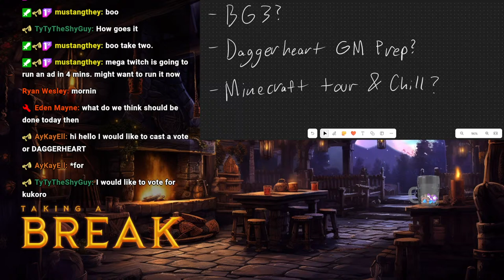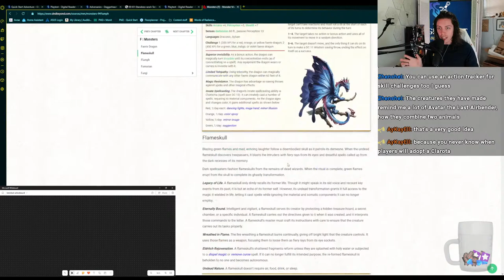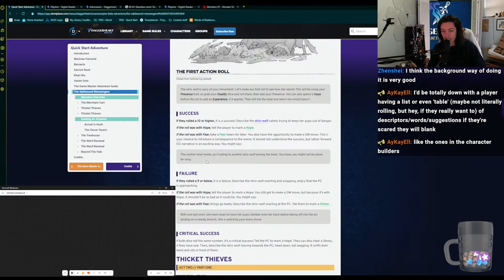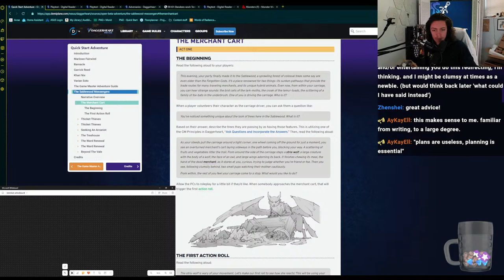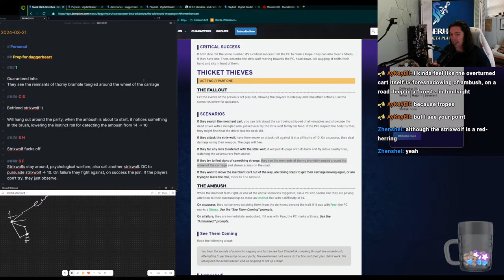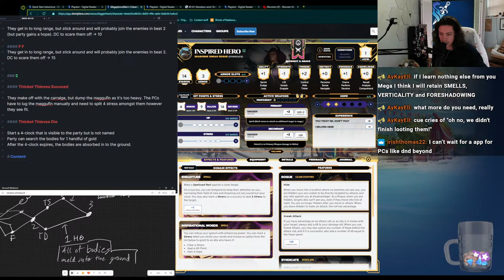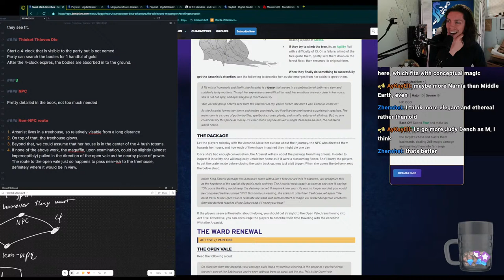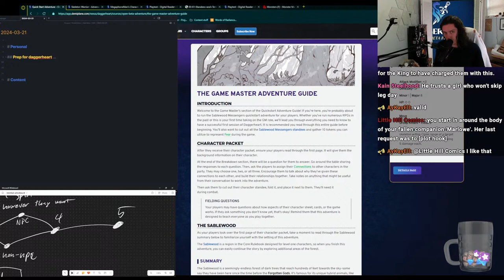Is Daggerheart's "Sablewood Messengers" any good?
Use !commands for a list of all the commands you can use in chat!

If you want to play bingo with me, the link to the card is here!